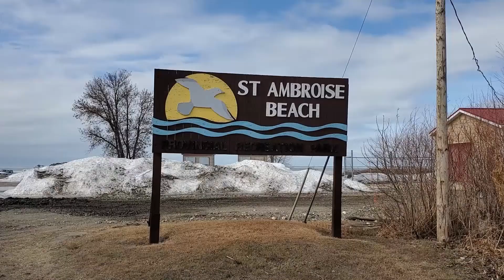2021년 3월말에 방문한 매니토바주 암브로와이즈 비치 주립공원(Saint Ambroise Beach Provincial Park, Manitoba)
2021년 3월 말에 세인트 암브로와이즈 비치 주립공원(Saint Ambroise Beach Provincial Park, Manitoba)을 방문했습니다.

호수의 얼음이 좀 녹아서 깨끗한 물을 볼 수 있지 않을까 예상했는데 전혀 녹지가 않았습니다.

아마 파도가 치는 호수 물을 보려면 4월 말 이후에나 방문해야 할 것 같습니다.